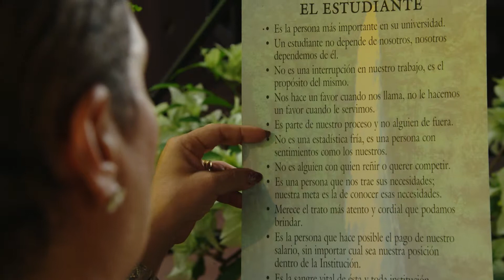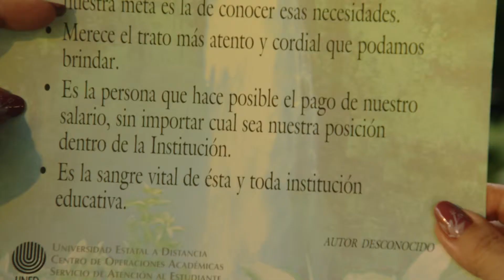Manifiesto “El Estudiante”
La Dra. Teresita Rosales, egresada de la UNED, nos comparte el manifiesto titulado “El Estudiante”, el cual retrata la importancia de los alumnos para nuestra institución.